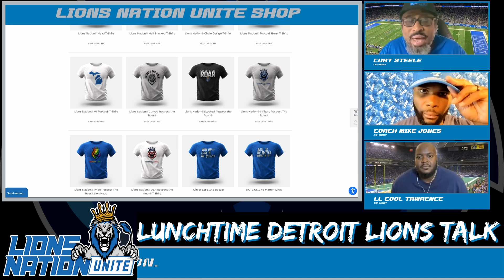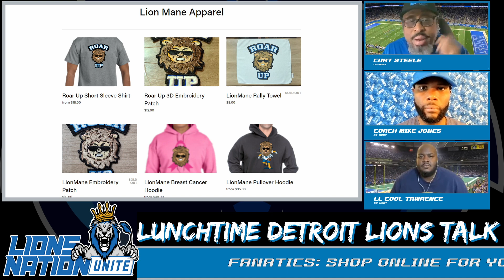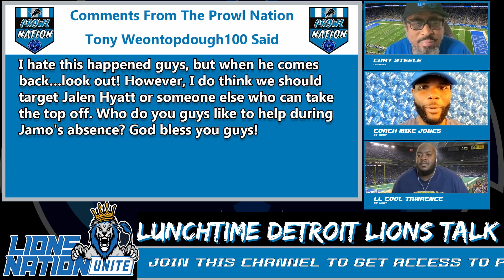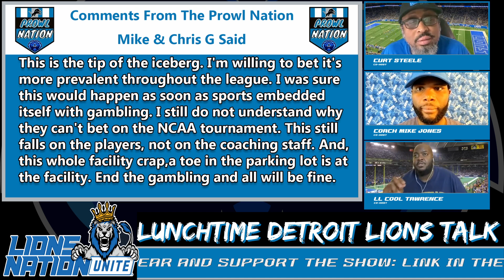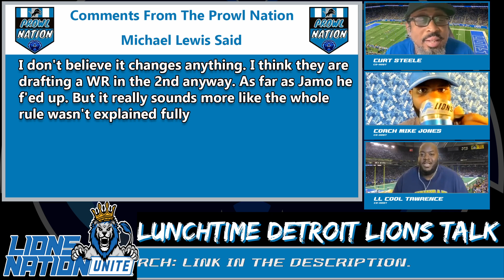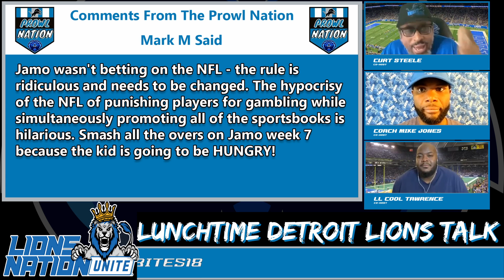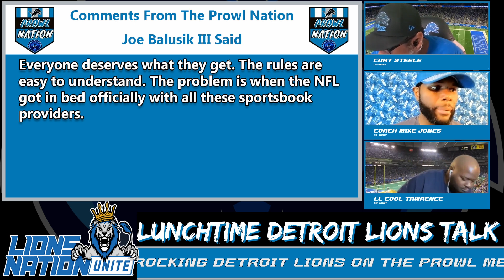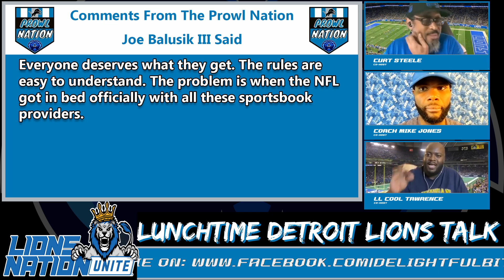What is a dream scenario for the Detroit Lions on draft night? [Detroit Lions News And Rumors]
What is a dream scenario for the Detroit Lions on draft night?

Welcome to Lunch Time Detroit Lions Talk! Presented by Detroit Lions On The Prowl and Lions Nation Unite. In today’s Main Course, we look at dream scenarios for the Detroit Lions on draft night. LL asks about your draft night plans. In the final segment, Curt discusses if the Lions will run the NFC North now that Aaron Rodgers is in New York.

All this, your comments read on air,  the Dessert With Curt and so much more from your home of Detroit Lions news and rumors...Detroit Lions On The Prowl, brought to you by the Lions Nation Unite.

Get Your Cookie On!

If you're a Wolverine on Saturday and Lion on Sunday get your WolvaLion gear right It's by our own Coach Mike Jones!

Support The American Cancer Society Michigan Chapter by purchasing Roar Up gear from Detroit Lions Super Fan Lion Mane!

DSA Channels